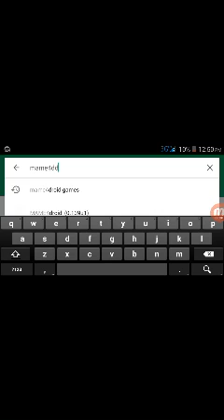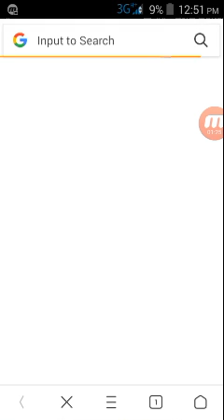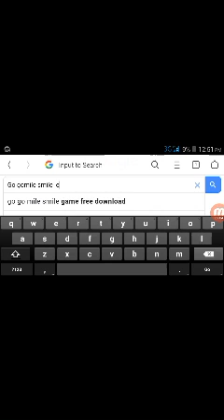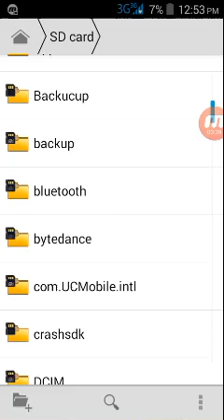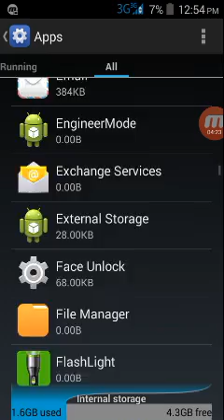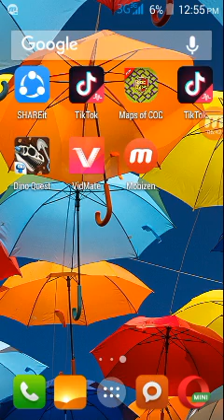How to download go go mile smile